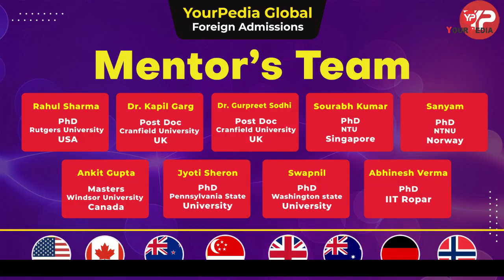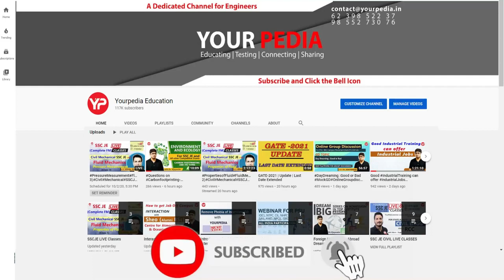How a non CS student can get MS in CS | MS PhD Direct PhD from abroad | USA Europe Canada Germany UK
How a non CS student can get MS in CS | MS PhD Direct PhD from abroad | USA Europe Canada Germany UK | Do students of IIT's & NIT's have advantage in foreign admissions?? MS PhD Direct PhD from abroad